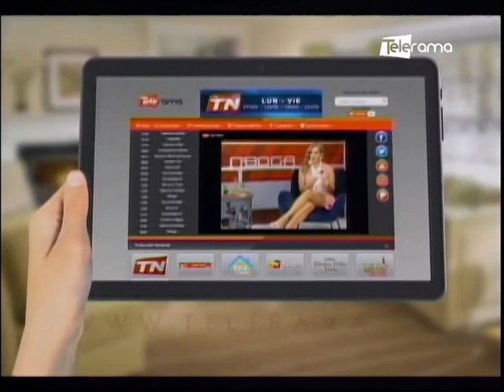OSG organiza masterclass con director Suizo Emmanuel Siffert